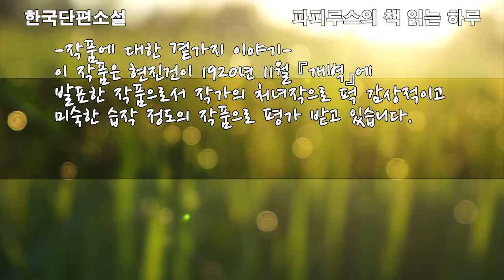사랑만 남겨놓고 떠나가는가..."희생화" 현진건 작품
00:00 책소개와 인사말
04:10 본문 읽기
55:30 맺음말 및 감상평